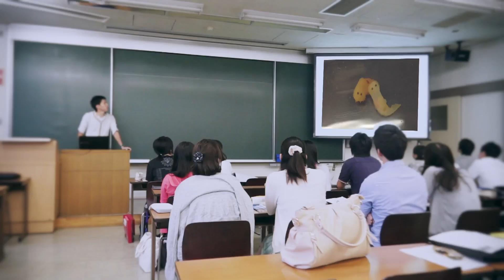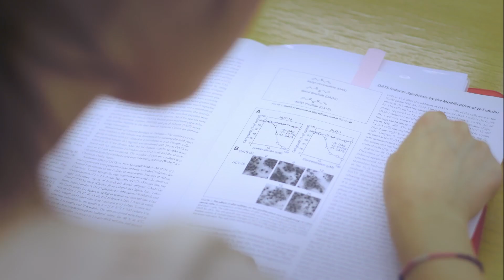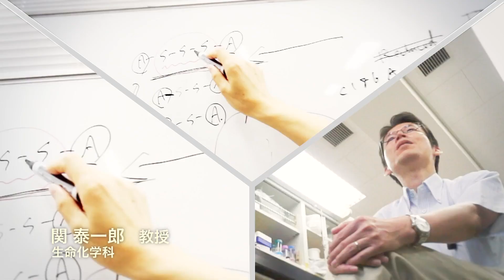日本大学生物資源科学部～セレンディピティの秘密～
日本大学生物資源科学部の最新学部紹介ビデオ「セレンディピティーの秘密」をご紹介します。
セレンディピティー（serendipity）とは思いがけないものを発見する能力。特に，科学分野で失敗が思わぬ大発見につながったときなどに使われる。とのこと（スーパー大辞林より引用）。
実習風景等はすべてキャンパス内で撮影を行いました。